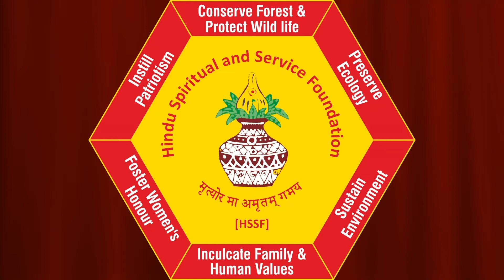Prathyaksha Vandana I - Veda Bharathi-Trichy